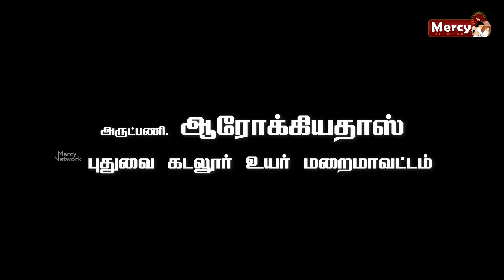EP - 1 - சிலுவை சொல்லும் செய்தி | Siluvai Sollum News | Rev. Fr. Arokiadoss | Mercy TV